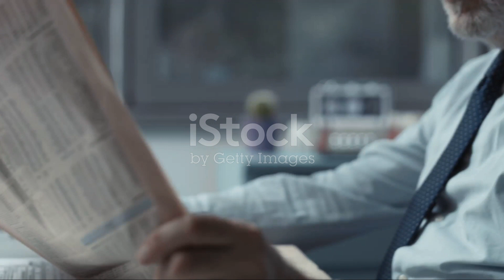Unveiling the Dark Side Europe's Hidden Face